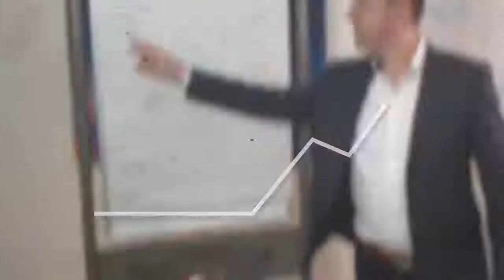"£45k Revenue & £2m AUM In 6 Months"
Meet Jon, a Financial Advisor and Owner of Juniper Wealth Management, operating in Preston, UK. Jon knew that he could provide value for doctors, dentists and medical professionals and was already using LinkedIn, but just couldn’t quite get it right.

LinkedIn was his natural focus as it’s where he would find qualified local medical professionals who needed guidance with their finances. But Jon wanted to cut through the noise of trash financial advice from unqualified influencers. He didn’t know how to craft messages with a specific audience in mind, or how to engage past the initial welcome. So he joined our LinkedIn Lead Generation service.

What he did not know was:
- How to genuinely engage with niche prospects in his local area
- How to find and target high-value individuals in the medical field
- How to position himself as a clear expert and stand out

Who:
Jon D, Preston, UK

Problem:
His leads went stagnant when Covid hit and he needed to find a digital way to consistently grow his practice.

Solution:
Joined our program specifically for Financial Advisors. We set up his campaign and worked with Jon over a 6-month period to achieve great results.

Yes. 6 months down the line, Jon has increased his pipeline to £45,000 in year 1 business, and onboarded 8-10 clients who are exactly his ideal target. As Jon puts it, these are “savers” who are worth between £1.5 and £2 million in Assets Under Management.
He has also really embraced using video to grow his practice, position himself as an expert and communicate with current clients. (Much to his own surprise!)

Here is what I can tell you about Jon. He was keen and responsive towards his LinkedIn campaign, and made time each day to engage with prospects. He gets in front of the camera and produces high quality content consistently, relating to his target audience. This has made a real difference to his results. It is this consistency that has allowed Jon to achieve such strong returns, and sustain them over a long period of time.

💡 GET FREE TRAINING: How We Generate High Net Worth Clients Using Only Linkedin & A Simple 3 Step Process.

🚀  WANT TO SCALE YOUR ADVISORY BUSINESS? It is designed to allow you to build, launch and scale your own targeted Linkedin Lead generation campaign. We even show you how to run a more virtual advisory business. This is how you can adapt to this new reality. (Post pandemic)